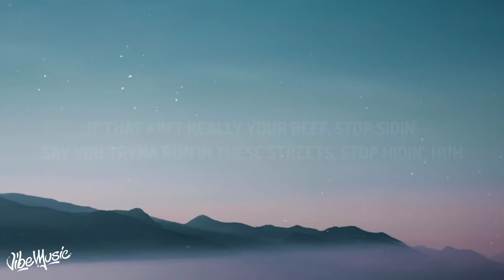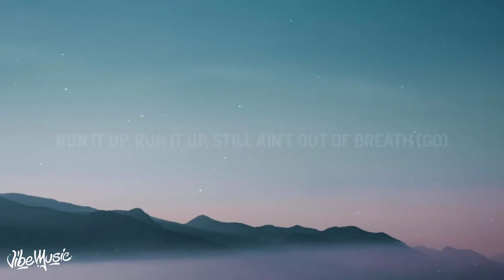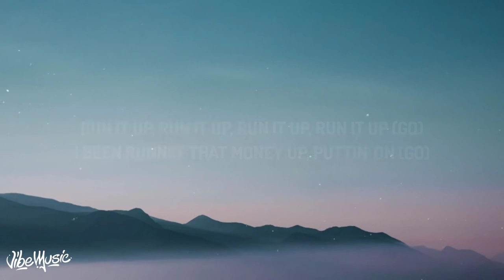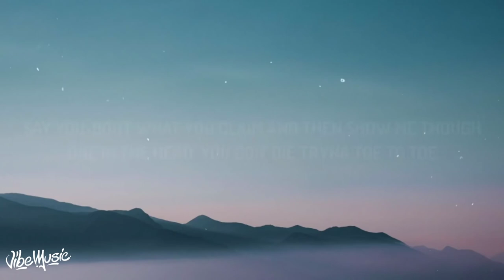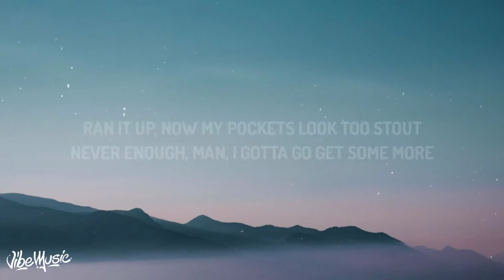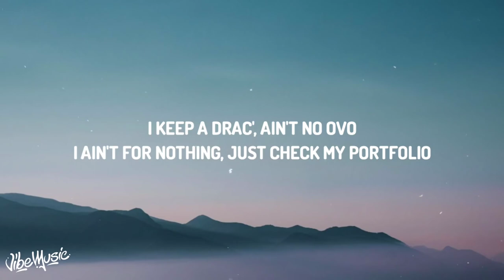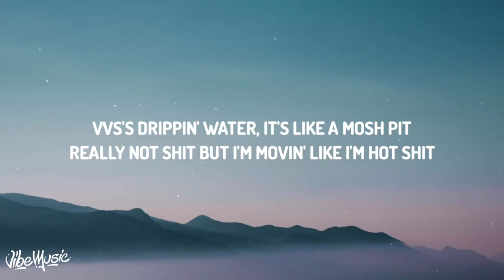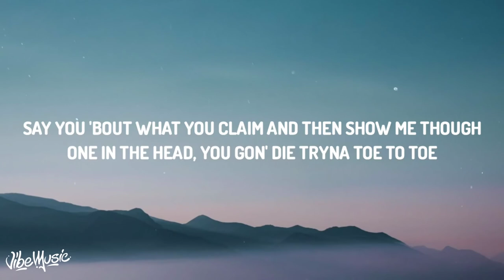[1 HOUR] Lil Tjay - Run It Up (Lyrics) ft Offset & Moneybagg Yo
Lyrics
I just like the sound of it
Grr, ooh, ooh, boom
Grr, boom
Y'all do not know me, I shoot like I'm Kobe
That boy really tough on his doley though
I keep a Drac', ain't no OVO
I ain't for nothing, just check my portfolio
Really come from a block where they bang, bang
Protect' that Glock, oh, this Glock ain't no goalie, bro
Say you 'bout what you claim and then show me though
One in the head, you gon' die tryna toe to toe
Trench kid, no fucks, gotta run it up
If you thinkin' I'ma lose then you dumb as fuck
Pop out, drippin' diamonds, ooh, Bentley butter cup
Youngest out my city, keep it smooth just to sum it up
No security, you see me but that Glock spit
Youngest nigga doin' it, that's why I pop shit
VVS's drippin' water, it's like a mosh pit
Really not shit but I'm movin' like I'm hot shit
Legal money comin' in, I started off robbin'
True to everything I did, there's really no flagin'
All my shit been goin' up, lil' nigga, no dodgin'
And I'ma keep on comin' with the heat, I'm hoggin'
Trench kid, glitter on the piece, stop sobbin'
Why them niggas hatin'? It defeats my noggin
If that ain't really your beef, stop sidin'
Say you tryna run in these streets, stop hidin', huh
Run it up, run it up, run it up (run it up)
Niggas broke 'cause they be on that funny stuff (broke)
Richard Mille, my wrist be on- (ooh)
I done came way too far, I can't fuck it up
I got niggas that die by the gang, gang (gang)
Stupid, be honest, you fuck with us (hey)
Hearin' no one can slide, I be clutchin' up (bah)
Know the haters mad, they got enough of us (ooh)
Run it up, run it up, run it up, run it up (woo, woo)
Run it up, run it up, run it up (woo, woo, run it up)
Run it up, run it up, run it up (oh)
I just stack up that money, I run it up (racks)
Give a fuck 'bout who love me, I run it up (ooh)
What the fuck they gon' tell me? My money up (woo, woo)
Double up (double), run it up
Lamborghini with the bubble guts (woo)
Got them bands and I'm flexin', hold my muscle up (flex)
I'ma stand on the business when it's time to fuck (stand on it)
I get paper in the morning when I'm wakin' up (wake up)
Make my bitch get your bitch, come and fuck on us (fuck on)
Make a hit with that switch, now my opps are dust (grrah)
Put my racks in a wad, I was growin' rust (racks)
Diamond chain get to swangin', they know it's us (woo)
They know it's me (know it's me)
Pinky ring get to singin' like Jodeci (woo)
Double R and it came with a notary (notary)
I see stars, I'm a star like it's 'posed to be (stars)
I pop bars, only way I can go to sleep (fall asleep)
When my gang needed me, bought a hunnid tees (gang)
Put the Patek on, my wrist a masterpiece (Patek)
Put some diamonds on her and some double C (hey)
Fuck these niggas, I'm up (up)
Kickin' my shit like I won the World Cup (kick it)
Start from the tip, baby, suck (woo)
Beat that shit down, baby girl need a crutch (crutch)
Hunnids keep comin', you know that's a must
If you talkin' money then we can discuss (woo)
Run it up, run it up, uh, ooh
Run it up, run it up, run it up
I just stack up that money, I run it up
Give a fuck 'bout who love me, I run it up
What the fuck they gon' tell me? My money up
Run it up, run it up, run it up, run it up (go)
I been runnin' that money up, puttin' on (go)
Ain't no end to this trend, it's a marathon (go)
Different breed, I might bust down a herringbone (look)
Board a flight with them racks in my carry-on
Talkin' 'bout money, you know who to call (Bagg)
It look like a riot, I fucked up the mall (whoa)
She diggin', have me and my whole circle, boss (gang)
Gave me some top through my Ethika draws (uh)
Earrings 150, I'm thuggin', I'm hood
I lock the screw back and put erasers on 'em (ghetto)
Wide body Daytona, bending the corner
Them hitters ain't renters, the tag Arizona
Ain't get no diploma (no)
Shot dice for the J's
The freshest dude in the schoolhouse (turn up for)
You ain't gangster, you went, took the smooth route (been a hoe)
Ran it up, now my pockets look too stout
Never enough, man, I gotta go get some more
Sold enough gas to go buy me a Texaco (good petrol)
Now I'm on the charts, I'm runnin' up streams
My niggas still got what you need though (go)
Built my name from the ground, I ain't have no help (no)
It's just me versus me, beefin' with myself (bad)
It was time I woke 'em up, they overslept (get up)
Run it up, run it up, still ain't out of breath (go)